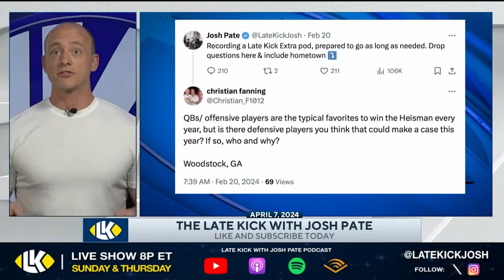Josh Pate On Defensive Players Winning The Heisman (Late Kick Cut)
Defensive players rarely sniff the Heisman Trophy as it has always been dominated by offense, but on Late Kick Live Ep 500 Josh Pate continued to dream by offering up 5 defensive players he hopes can get a look this season. What could Travis Hunter at Colorado or Harold Perkins at LSU do? What about James Pearce Jr at Tennessee or Caleb Downs at Ohio State? Josh also discusses Reuben Bain at Miami. Let us know what you think in the comments below and be sure to SUBSCRIBE to the channel and CLICK THE BELL for notifications as we bring you multiple live shows per week!